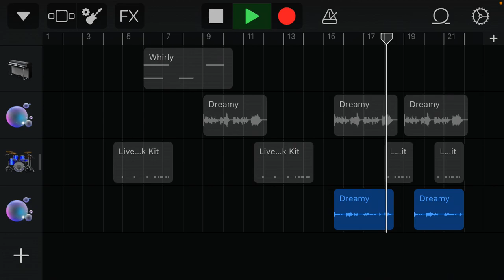￼my singing monsters - dark Island [Quad] (Fanmade)￼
Name: BlackOut

Elements￼: plant,water,fire,dark

Bio: BlackOut is a Mysteries￼ Monster￼
It Hide￼ in a blackhole with 3 Other￼ black
Hole Showing￼ it Arms￼ no one Knows it ￼
Face￼ and it Never￼ show is face.￼